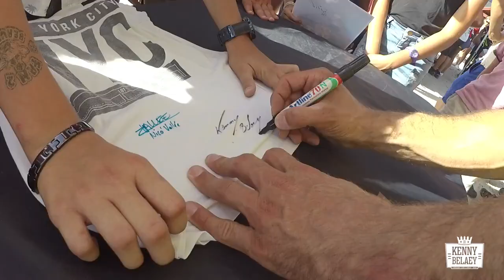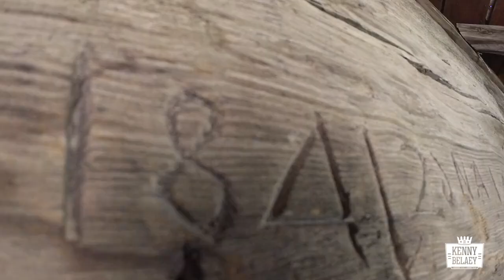Cool life of Kenny Belaey